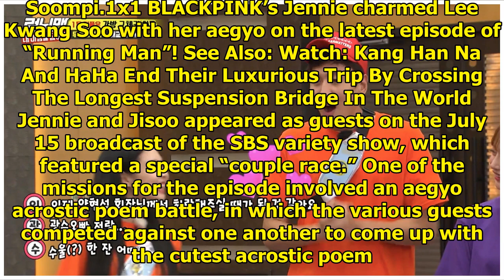BLACKPINK's Jennie Brings Lee Kwang Soo To His Knees With Her Cute Aegyo On "Running Man"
Display. Sharethrough. Soompi.1x1 BLACKPINK’s Jennie charmed Lee Kwang Soo with her aegyo on the lat...